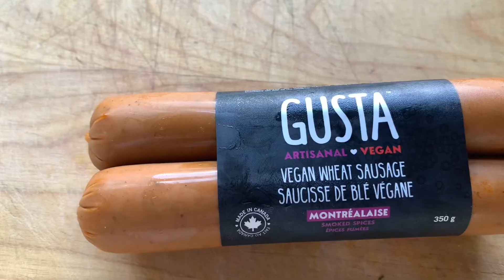Yoga & Spa morning 🧖🏼‍♀️ + cooking | not a vlog.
Des petits clips de ma séance du matin après une longue pause en raison de douleurs. Feels good to be back! Ensuite, direction le spa 💓 pour terminer avec une petite recette en simplicité.